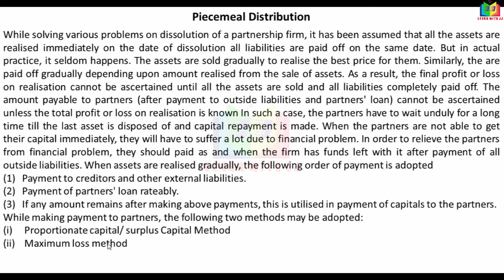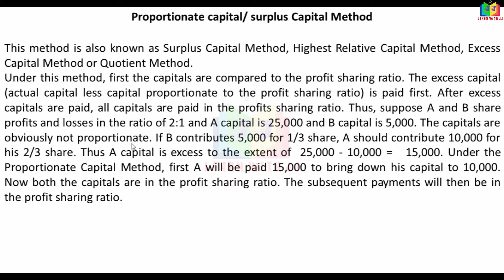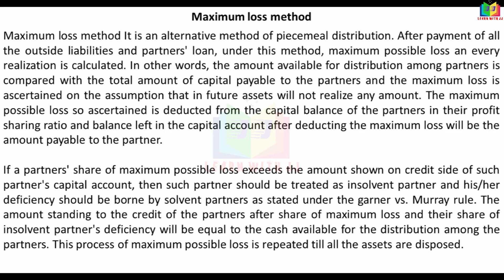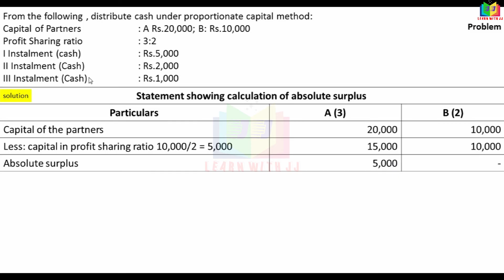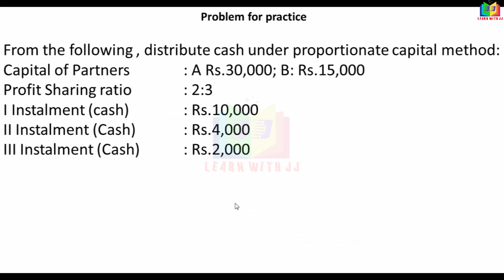dissolutionofapartnershipfirm |part 11 in Tamil